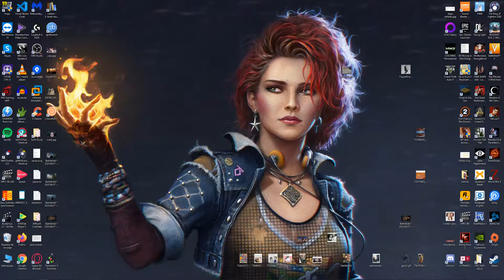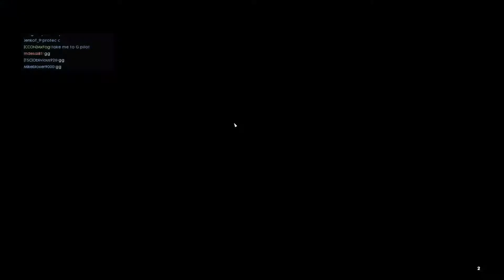EL clan mal hablado por fin se escucha.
Ya por fin se escuchan las voces. wujuu